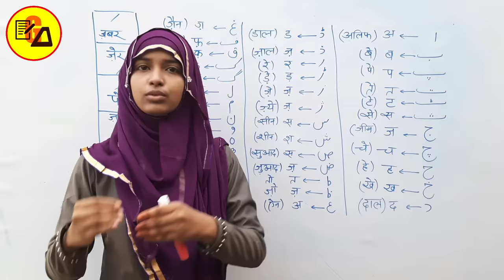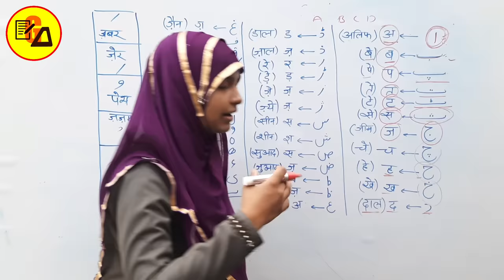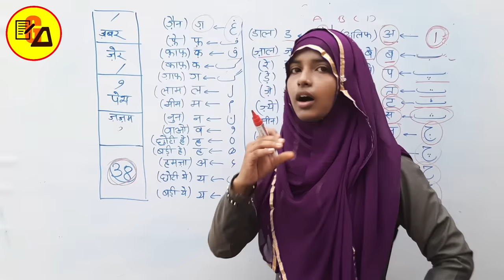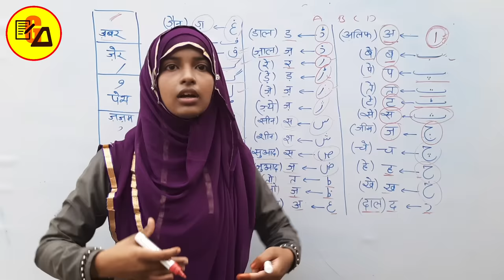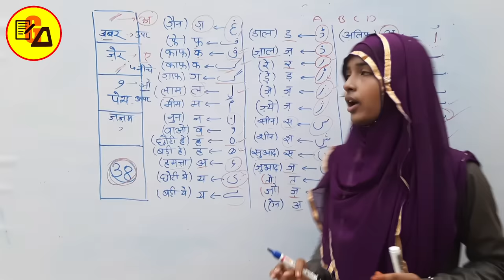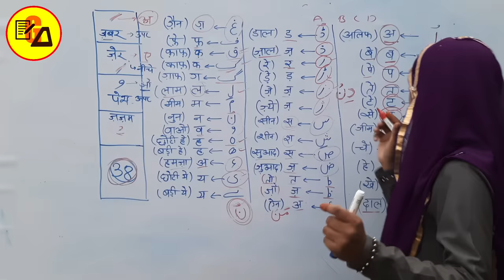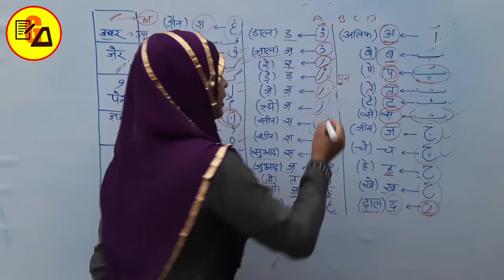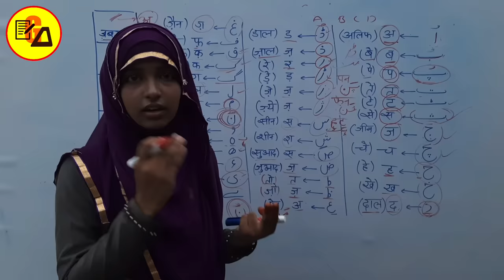Urdu For Beginners|Learn Urdu Through Hindi|The Urdu Alphabet|Urdu Lesson 1|By Muskan Ma'am|Part- 1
Best Wishes :-